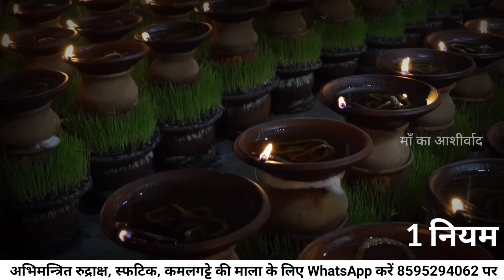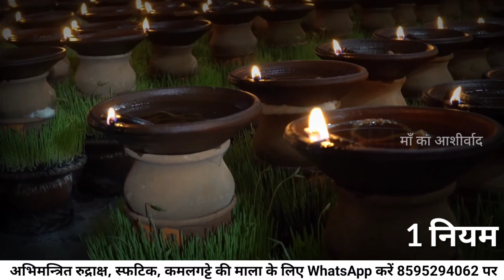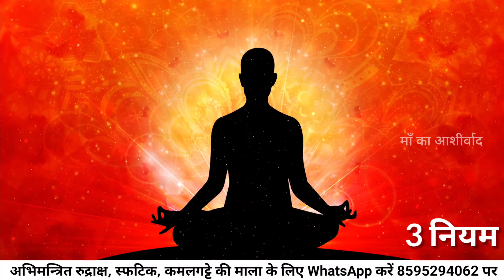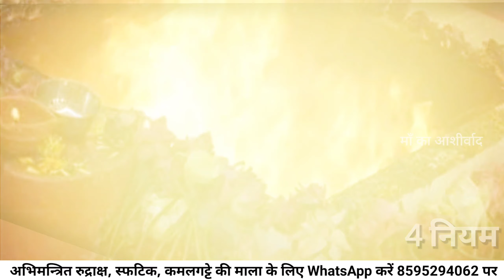साधना में 100% सफलता के लिए अंतिम दिन जरूर करे ये 1 काम | Maa Durga | Maa Ka Ashirwad